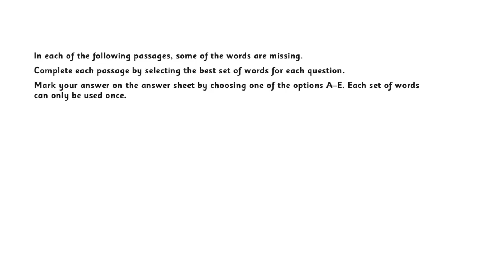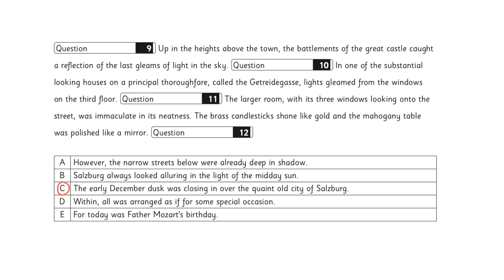11+ (11 Plus) Exam, CEM Practice Test 2, Paper B, Reading, Question 9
⬆️This is a sample video tutorial from 11+ CEM Practice Test 2

✔️The pack covers all the key types of questions you need to know for the 11+ CEM Exam

📹For each question, you can watch a detailed video tutorial explaining exactly how to answer the question using the most efficient technique.

📈Every year, thousands of students use Exam Papers Plus resources to help them pass the 11+ Exam.

🎯Let us know which school you are targeting for 11+ entry and we will be happy to make specific recommendations for you